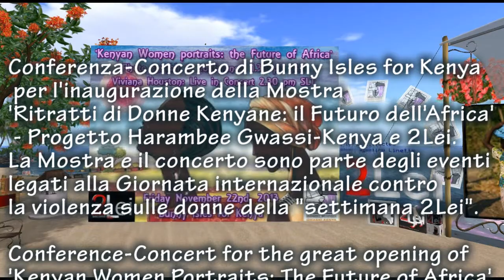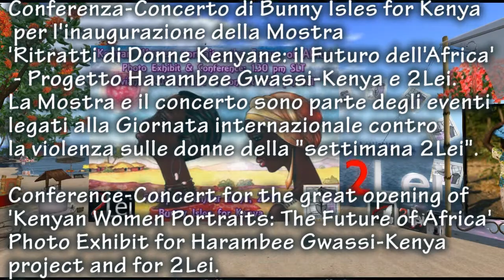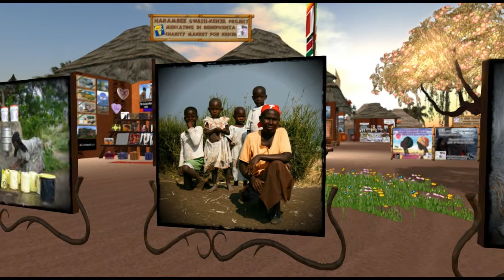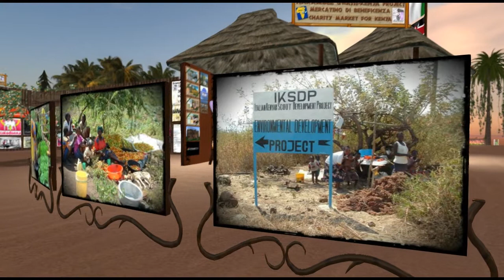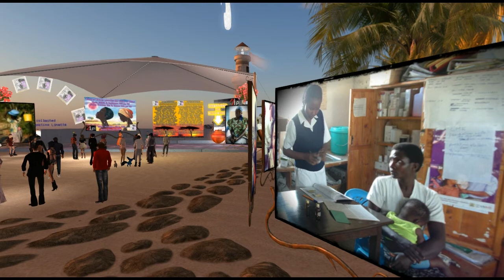Harambee and 2Lei - part 1 -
Ritratti di donne Kenyane: il Futuro dell'Africa
- Progetto Harambee Gwassi-Kenya e 2Lei -
Photo Exhibit for Harambee Gwassi-Kenya project and for 2Lei.
The event is part of "2Lei week" for International day for Elimination of